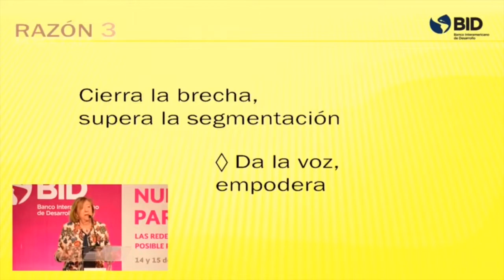El modelo ABCD es una alternativa educativa de México para el mundo